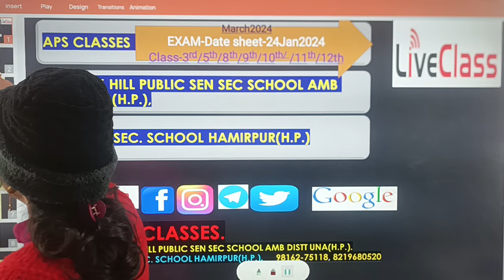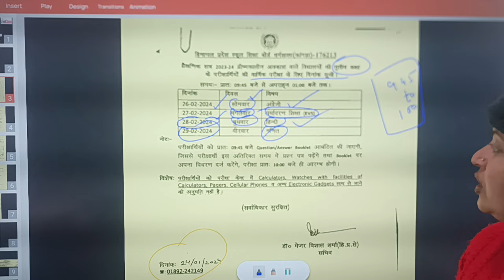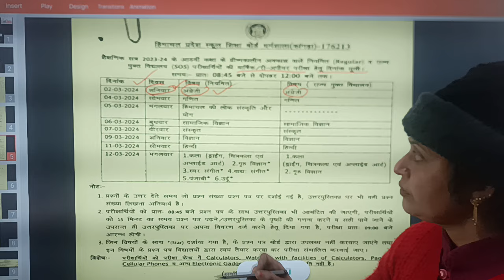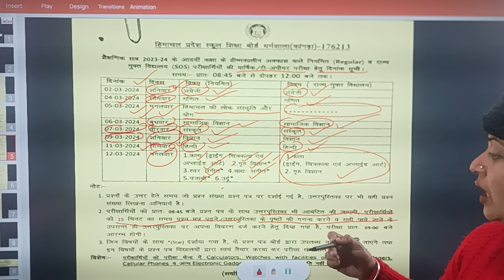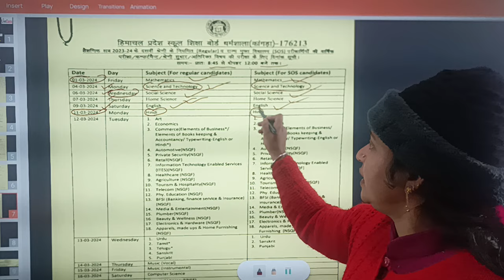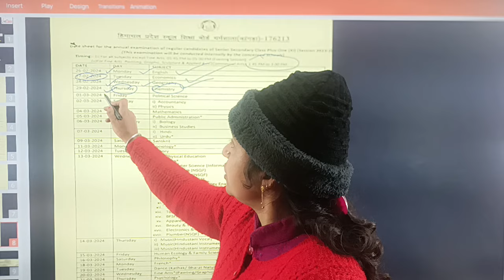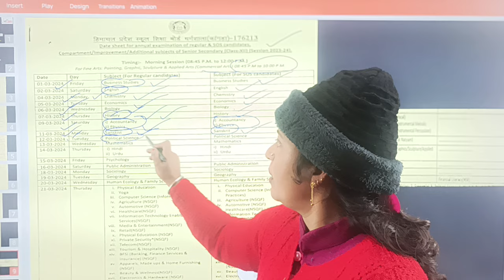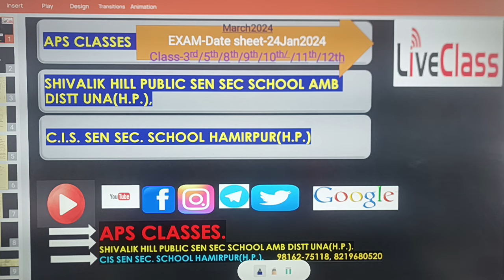DATE_SHEETS_3rd_5th_8th_9th_10th_11th_12th Issued_by_HPBoardDharmshala_24thJan2024 biology